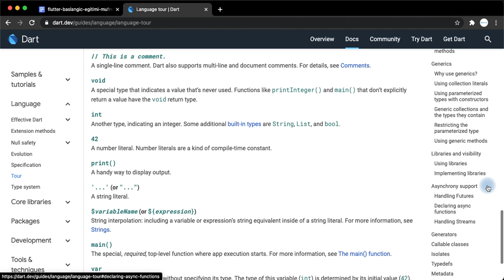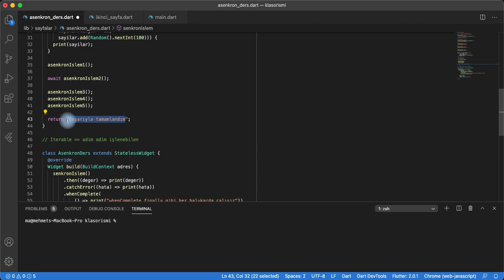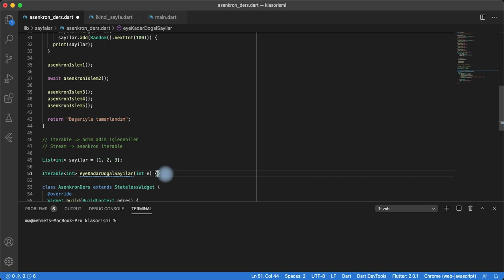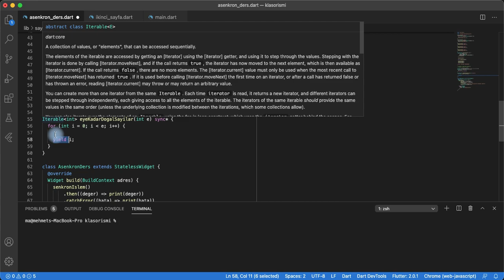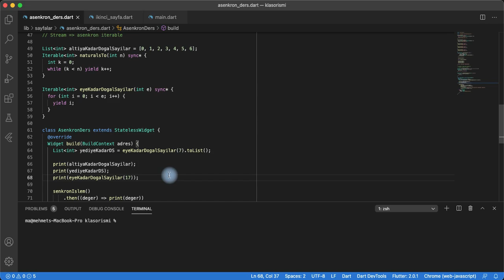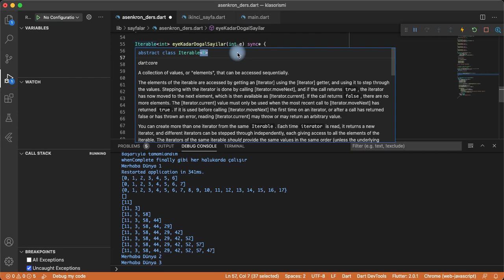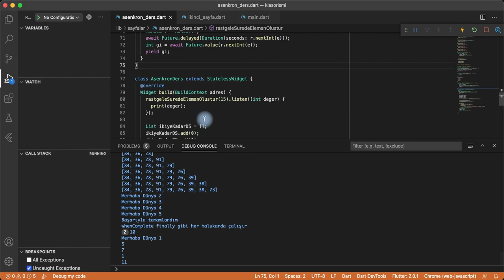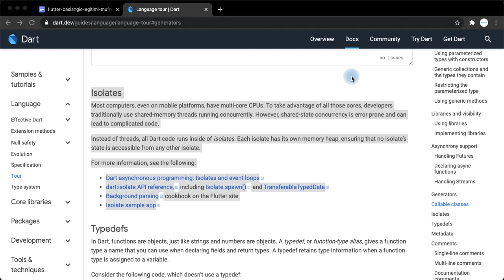Dart Generators Iterator and Stream Flutter Dart Dersleri Bölüm - 29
12 Mart (29.Bölüm) İşlenen Konular

*Jenaratörler konusu işlendi.

*Iterable = Adım adım sekron olarak işlenebilen demektir.
Bugüne kadar gördüğümüz koleksiyonların atası Iterable'dır.

yield kavramı anlatıldı. yield = Üretmek olarak tanımlanabilir.
Kısmen return gibidir. Return yaptıktan sonra devamına başka kod yazamazsınız. Yazdığınızda ölü kod diye sizi uyarır. Fakat yield kullandığınızda devamına başka kod yazabilirsiniz.

Iterable eyeKadarDogalSayiler(int e) sync* {
for (int i=0 ; i = e; i++){
yield i;

üstteki kodda sync yanına * koymamız, yield kullanabileceğimizi ifade etmiş olduk.
yield i kodu ile her i için ayrı ayrı geriye değer döner. Return'den en temel farklarından biri budur.

NOT! yield işlemi bitmeden alt satırdaki kod'a geçmez.

Stream = Asekron Iterable olarak tanımlanabilir.

Stream rastgeleSuredeElemanOlustur(int e) async* {
Random r = Random();
await Future.delayed(Duration(seconds: r.nextInt(e)));
int gi = await Future.value(r.nextInt(e));
yield gi;

*Stream ile Future arasındaki en temel fark, Stream ile veri çektiğimizde, veriler gelmeye başladığında anlık olarak kullanabiliyorken, Future ile veri çekmek istediğimizde tüm verilerin tamamen gelmiş olması gerekir.